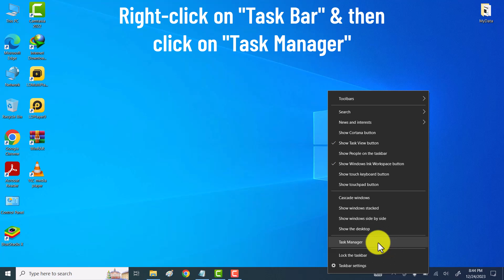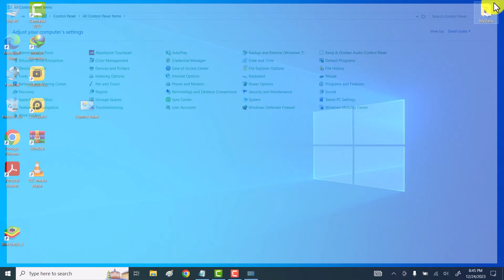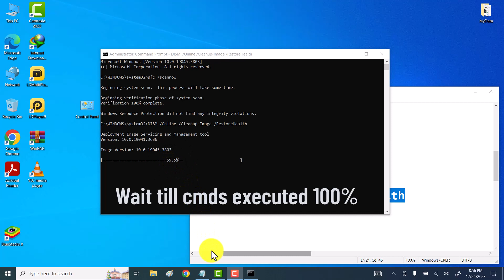How To Fix File Explorer Randomly Opens On Windows 10 / 11 | Windows Explorer Open Automatically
HI friends, This video tutorial is about "How To Fix File Explorer Randomly Opens On Windows 10 / 11 | Windows Explorer Open Automatically".

If you are facing problem like windows explorer or file explorer randomly opens then do watch my this simple tutorial in which I will share 3 easy and working ways through which you can File Explorer Randomly Opens On Windows 10 / 11 | Windows Explorer Open Automatically.

Commands To Execute:
1: sfc /scannow
2: DISM /Online /Cleanup-Image /RestoreHealth